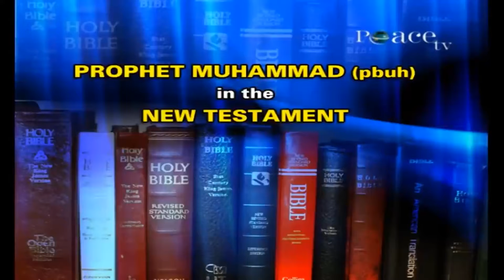PROPHET MUHAMMAD IN THE BIBLE - Dr Zakir Naik explains the coming of Prophet Muhammad in the Bible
The prophecies of Prophet Muhammad's forthcoming is mentioned in the bible, dr zakir naik explains..

Dr. zakir naik is a scholar in comparative religion and is an expert in various religions like Islam, Hinduism, Christianity, Judaism, Sikhism, jainism and even atheism, he has travelled to various countries and held religious debates and congregations, helping muslims and non-muslims to know Islam Indepth by presenting arguments from the quran as well as from other religious scriptures, we provide the best of Islam in depth knowledge and answer provided by Dr.Zakir naik in the light of Qur'an hadees and teachings of Prophet Mohammad (PBUH) to help people clear their misconceptions about Islam and also about other religions

Q&A session in Dr. Zakir naik's peace conference

Our channel Islam Indepth is purely an Islamic channel, we provide you the best of speeches and answers in the light of the Quran and hadees (or) hadiths of Prophet Mohammad (PBUH) and also from other religious scriptures like Bhagwad Geeta Mahabharat Vedas Upanishad, Bible and Torah from Hinduism , Christianity and Judaism respectively from the best of speakers around the globe, in various languages like English Hindi and Urdu
Our aim is to spread the message of peace and the truth and to help our viewers to know Islam in depth and remove the misconceptions regarding Islam for Muslims as well as non muslims, and also to educate and wake up the Ummah